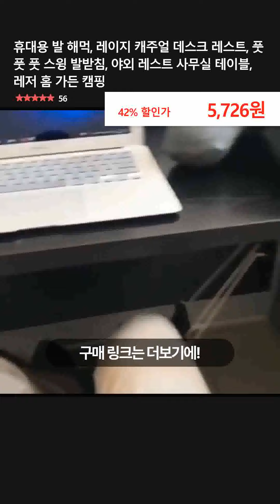휴대용 발 해먹, 레이지 캐주얼 데스크 레스트, 풋 풋 풋 스윙 발받침, 야외 레스트 사무실 테이블, 레저 홈 가든 캠핑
👉 구매링크